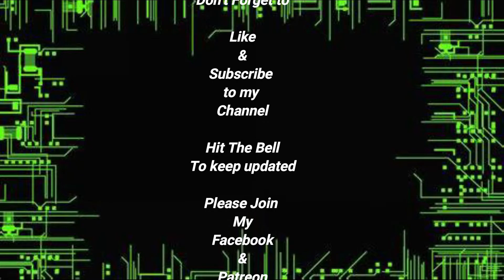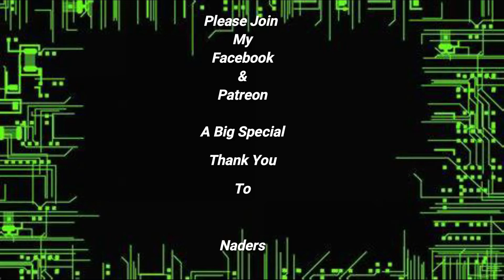LEGO Batman: The Videogame - Oh, I got a live one here! Achievement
Hello Everybody! The Gaming Dad Here!

In this video i'll be playing LEGO Batman : The Videogame and I'll be earning an Achievement.

Oh, I got a live one here! - 10G
Shock 30 people with Joker's hand buzzer.